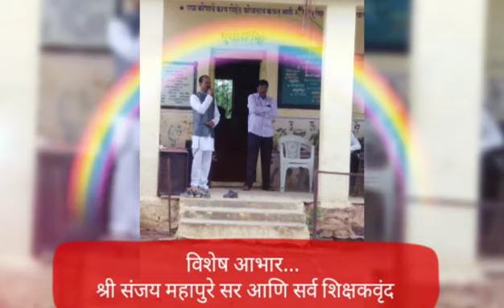Z.P school khopdewadi